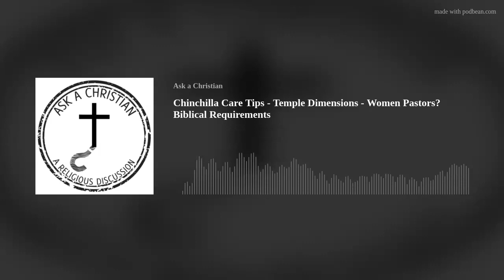Chinchilla Care Tips - Temple Dimensions - Women Pastors? Biblical Requirements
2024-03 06 Chinchilla Care Tips - Temple Dimensions - Women Pastors? Biblical Requirements

In this episode of "Ask a Christian," host Nate Cunningham explores a diverse range of topics, from practical advice on pet care to theological debates about women in ministry. We invite you to join the conversation and engage thoughtfully with these complex issues as we delve into the Bible and its teachings.First, we provide some practical tips for those looking to adopt a chinchilla as a furry companion. We discuss the importance of proper care and attention for these pets, drawing from passages such as Proverbs 12:10 and Matthew 7:12. We also explore the ways in which pets can enrich our lives and bring us closer to God, drawing from passages such as Psalm 104:24-25.Next, we turn our attention to the topic of the temple dimensions between Herod and Solomon's temples. We explore the historical context of these buildings, drawing from passages such as 1 Kings 6:2 and 2 Chronicles 3:3-4. We also examine the significance of these structures for Jewish and Christian worship, drawing from passages such as Isaiah 6:1-3 and John 2:19-21.We then move on to the topic of women in ministry, a topic that has generated much debate and controversy. We explore the role of women in the Bible, drawing from passages such as Judges 4-5 and Romans 16:1-2. We also examine the nature of leadership in the Christian church, drawing from passages such as 1 Timothy 3:1-7 and Titus 1:5-9.Finally, we conclude our discussion by exploring the topic of presuppositional apologetics, a method of defending the Christian faith that starts with certain assumptions or presuppositions. We examine the nature of this approach and its implications for Christian faith and practice, drawing from passages such as 1 Peter 3:15 and Jude 1:3.Throughout this podcast, we aim to provide a thoughtful exploration of these complex issues and encourage listeners to engage in thoughtful conversations with others about these topics. We invite you to join the conversation and share your thoughts using the hashtags provided in the show notes.